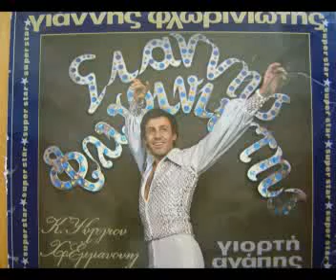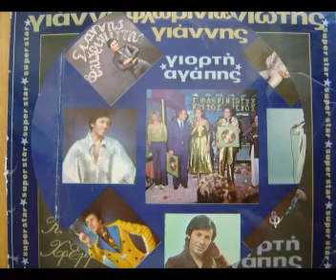Giannhs Flwriniotis- medley live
Taka taka,
Den boreis,
Peirazei pou eimai megalh firma,
Twra thelw twra,
Mana,
Tsigganaki,
Megale